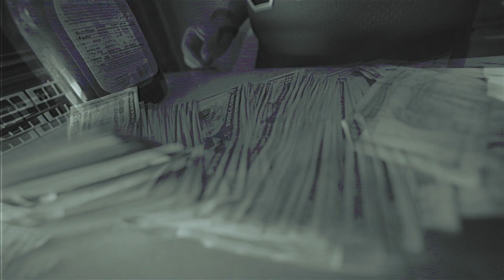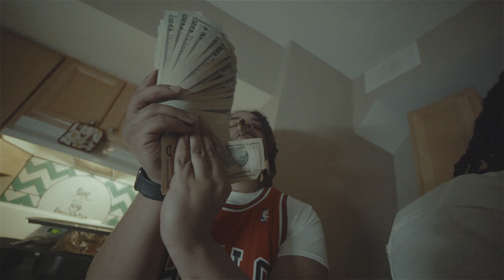Bandit Boyz "Stay With My Brothers" [Shot And Edited by @Alleuv ]